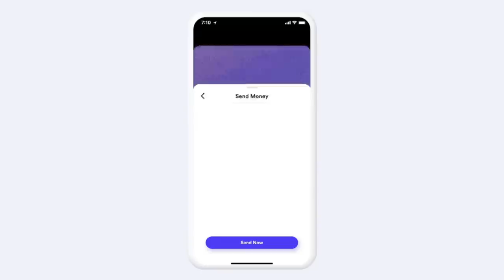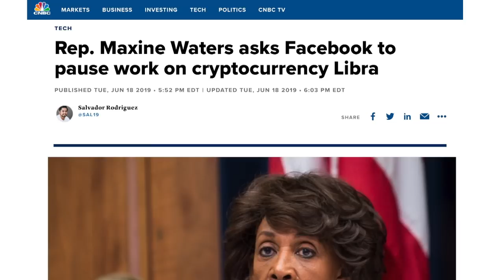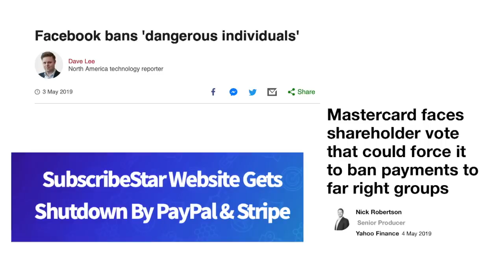Introducing Facebook CryptoCurrency “Le Bra” - LIBRA PARODY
Facebook introduce their own cryptocurrency, Libra (or “Le Bra”). With firm support that can lift and seperate… itself from the competition.

MUSIC